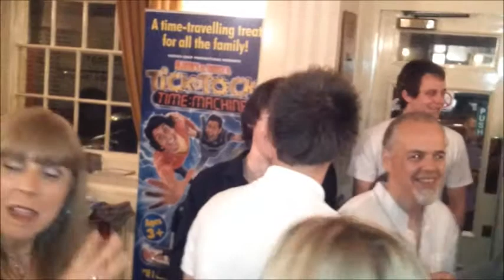Henley visit to support The UK Pink Floyd Tribute Band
David and Myrea take a trip to see The UK Pink Floyd Tribute Band perform at the Kenton Theatre to a sold out performance joining the ecstatic fans after their rousing performance with the band in the foyer